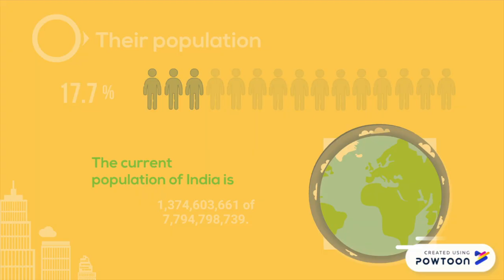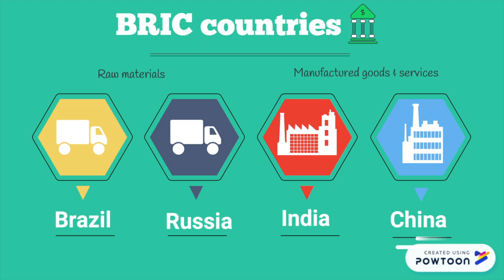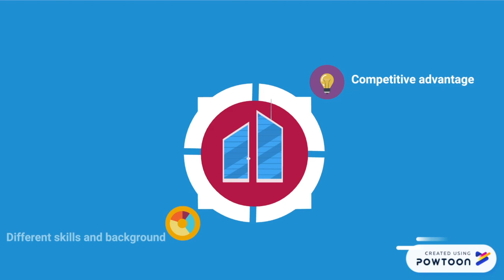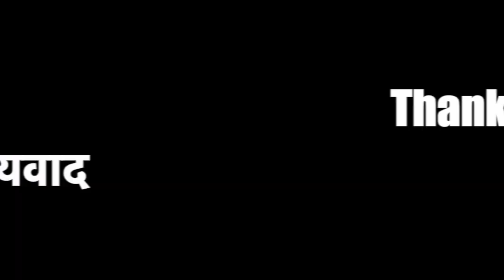India 🇮🇳 | their culture, tradition and other..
We are a Business administration's students at Princess Nora Bint Abdulrahman, Riyadh, Saudi Arabia.

 video is a part of a class activity for IBM.

we have done this video with love, passion. we hope you like it

Video & Voice recording 🎬 🎧 | Nofa Aleissa
Animation | Raghad Alotaibi
Subtitles | Nofa Aleissa
Video editing & Voice | Raghad Alotaibi
Script | Raghad Alotaibi

Indian National Anthem lyrics 🇮🇳:
Thou art the ruler of the minds of all people,
Dispenser of India's destiny.
The name rouses the hearts of Punjab, Sind, Gujarat and Maratha,
Of the Dravid and Orissa and Bengal;
It echoes in the hills of the Vindhyas and Himalayas,
Mingles in the music of the Yamuna and Ganga
And is chanted by the waves of the Indian Sea.
They pray for thy blessings and sing thy praise.
The salvation of all people is in thy hand,
Thou dispenser of India's destiny.
Victory, victory, victory to thee.